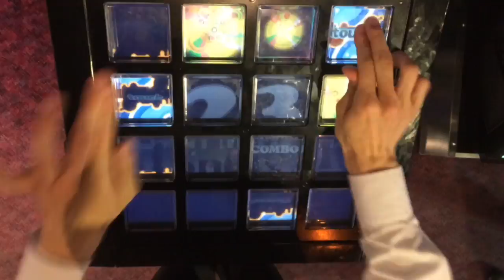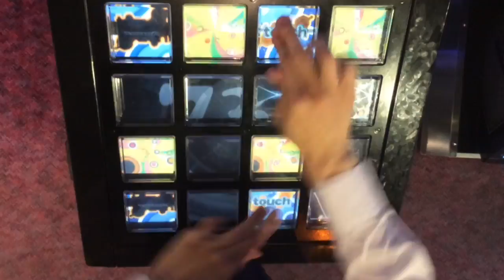【xi original】Singularity(EXT) EXCELLENT【jubeat clan 10th_anniv.】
【訂正】動画冒頭テロップ
誤：Singlarity 正：Singularity

んなもん安定しねえよ(′;ω;｀)(′;ω;｀)
前半得意で3~4割程度で通っていたことに救われました、前半も指押し寄りだと相当絶望してそう
組み切れば片手3連の完全回避も出来そうですが、研究の時間重視で組むのはここまでにしました
そもそも回避すると逆に難しそうな気もする……

EXCELLENT 1000000pts.